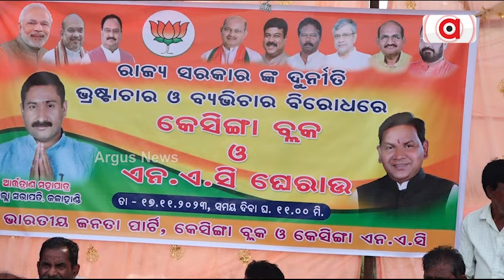ଦୁର୍ନୀତି ଓ ଭ୍ରଷ୍ଟାଚାର ବିରୋଧରେ କେସିଙ୍ଗା ବିଜେପିର ପ୍ରତିବାଦ || BJP Protest Kesinga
ଦୁର୍ନୀତି ଓ ଭ୍ରଷ୍ଟାଚାର ବିରୋଧରେ କେସିଙ୍ଗା ବିଜେପିର ପ୍ରତିବାଦ ।